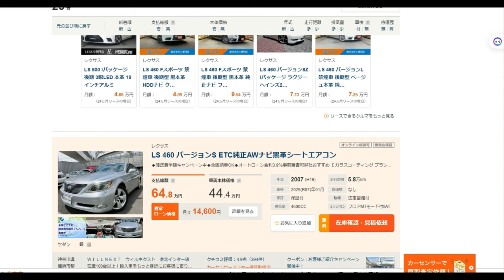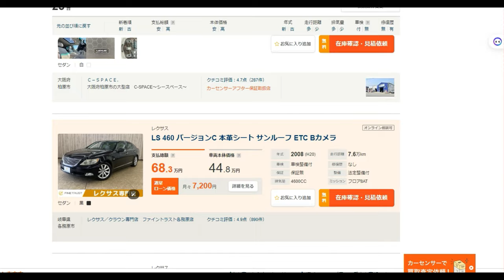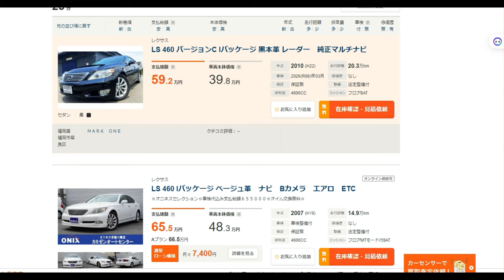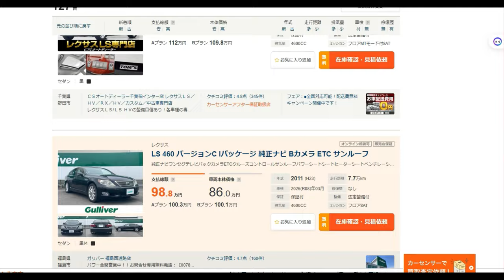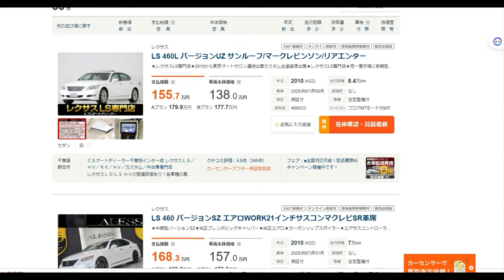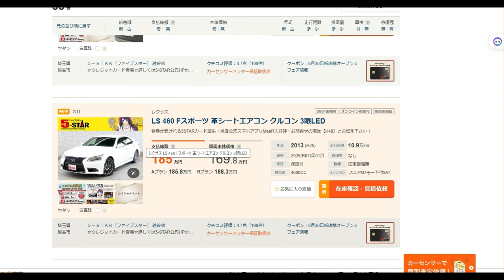【令和セルシオ】50万円以下でもLS460が買える時代だ。